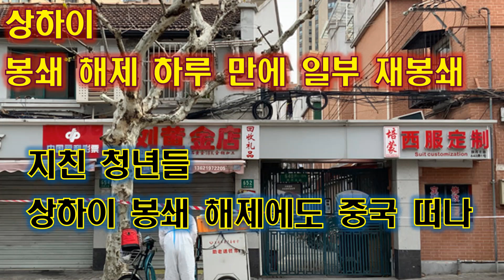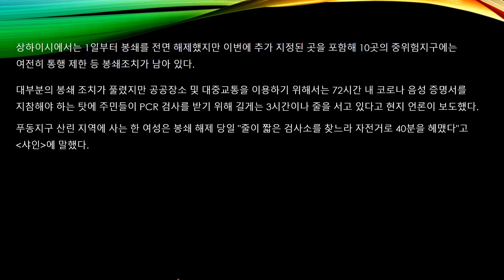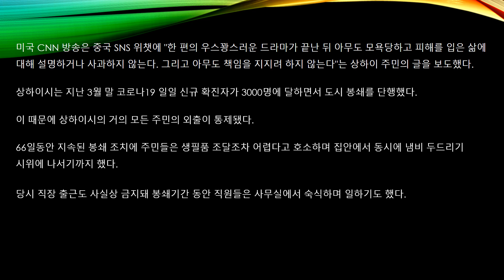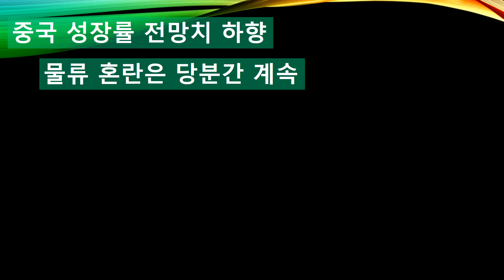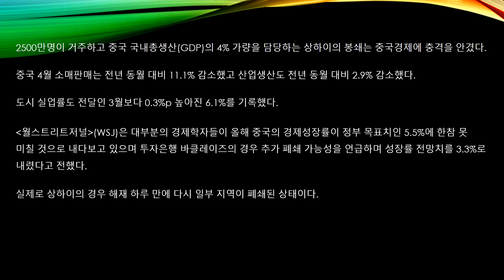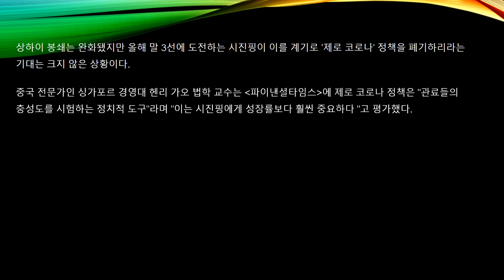상하이 봉쇄 해제 하루만에 일부 재봉쇄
상하가 봉쇄가 해재됐습니다.
그러나 봉쇄 하루만에 재봉쇄가 되었습니다.
이에 지친 국민들이 떠나기로 한 것입니다.
이를 통해 두뇌 유출도 심각할 것으로 보이고 있습니다.